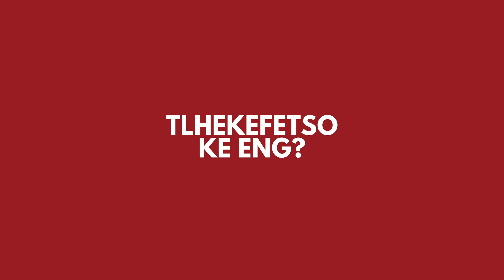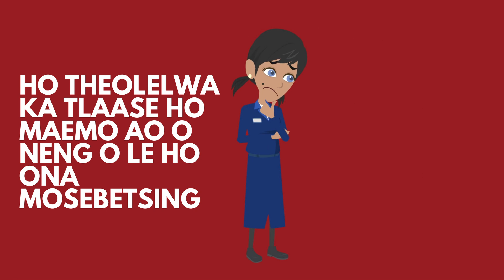Video 4 Kgethollo Tlhekefetso Le Tlhekefetso